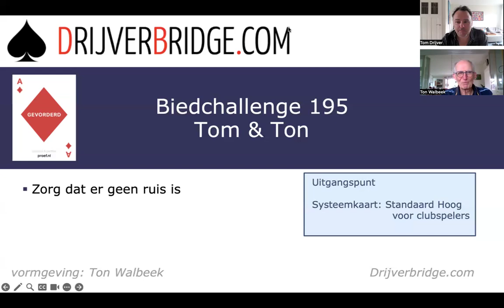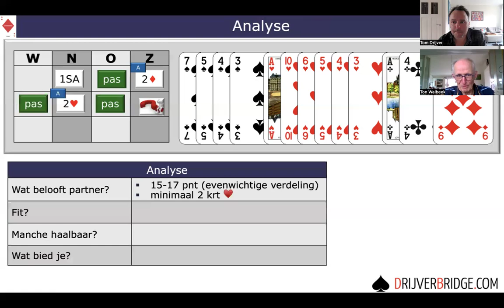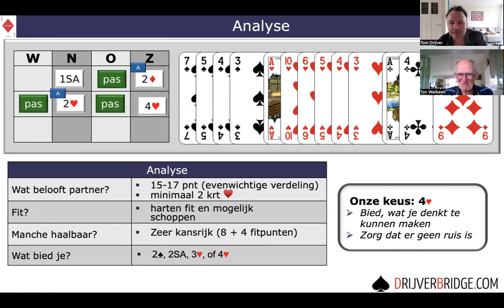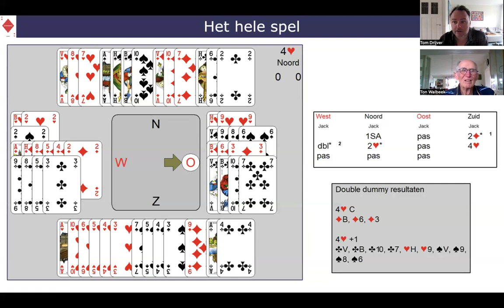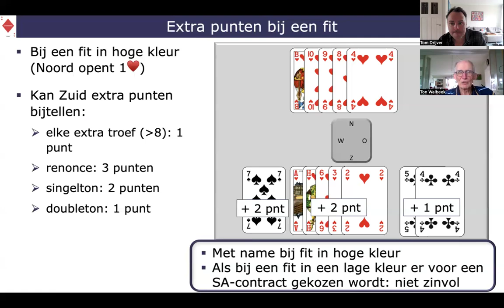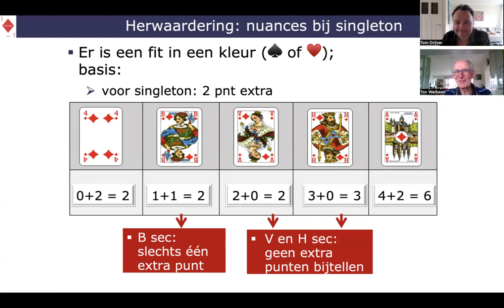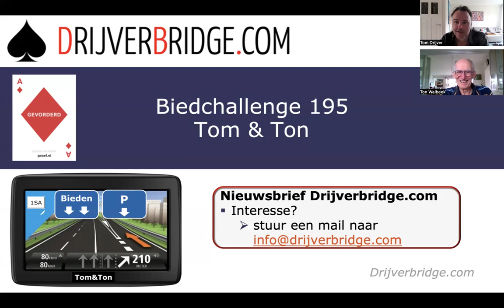Challenge 195. Opwaarderen kun je leren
Tom en Ton wijzen de weg